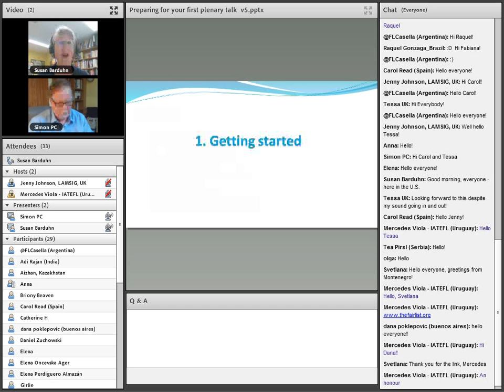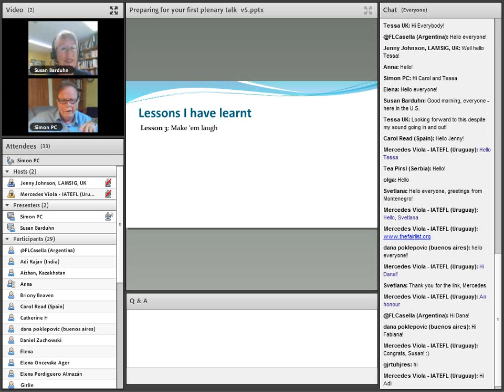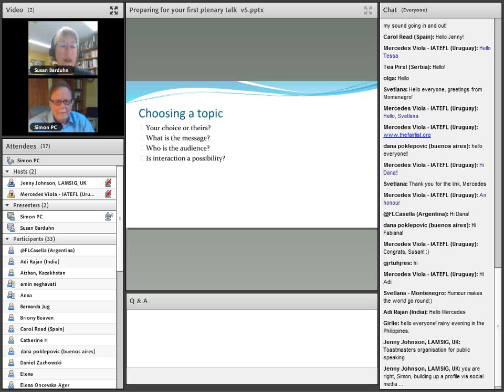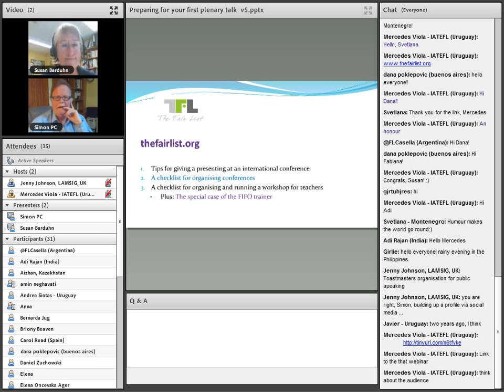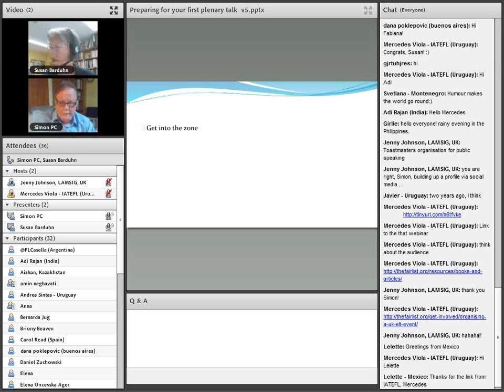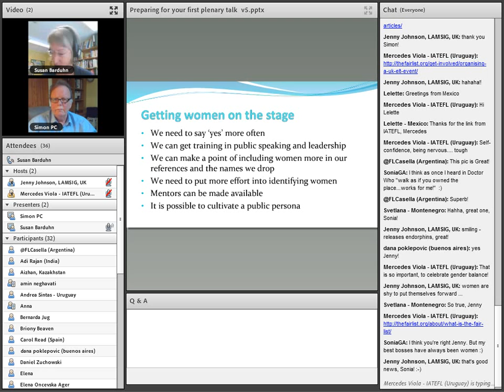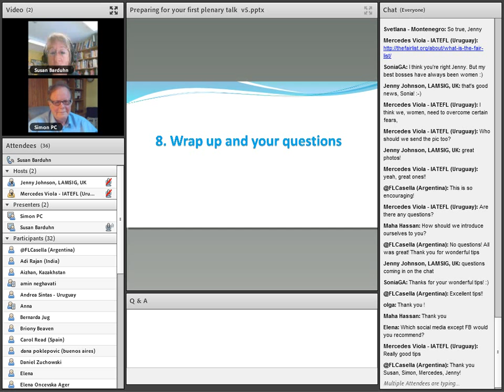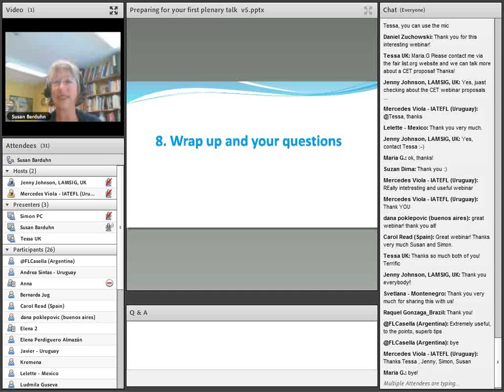Preparing for your first keynote talk with Susan Barduhn and Simon Greenall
'Preparing for your first Keynote talk or Plenary' with Simon Greenall and Susan Barduhn (An IATEFL LAMSIG recorded webinar)